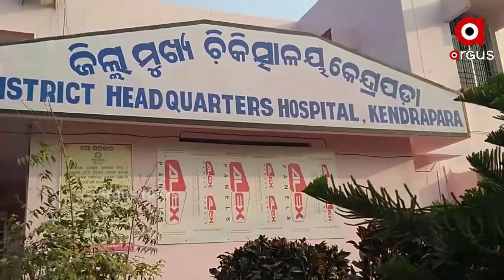ପାରିବାରିକ କଳହର କରୁଣ ପରିଣତି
କେନ୍ଦ୍ରାପଡା ଜିଲ୍ଲା ନିକିରାଇ ଥାନା ଧୂମାତ ଗାଁରେ ପାରିବାରିକ କଳହରୁ ଲିଲି ସେଠୀର ହାତ କଟିଲା ସ୍ୱାମୀ.
ଅଧିକ ଖବର ପାଇଁ ଡ଼ାଉନଲୋଡ କରନ୍ତୁ “Argus News” ଆପ୍